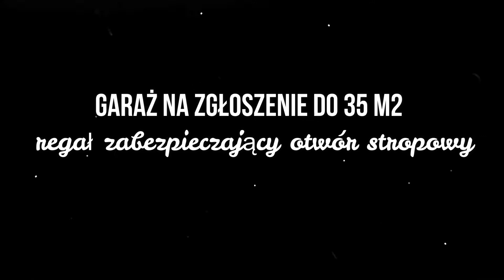DIY - budowa regału zabezpieczającego strop